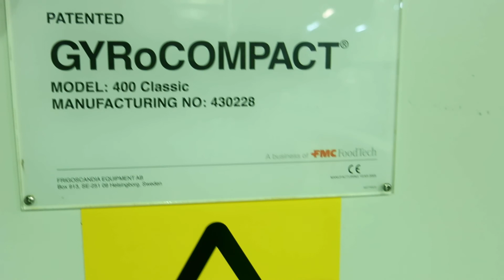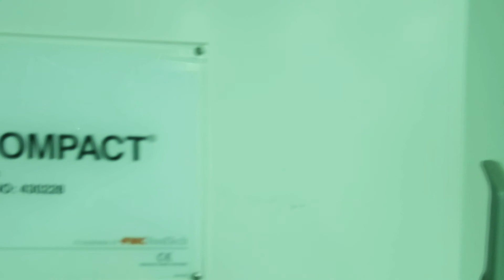спиральные камеры шоковой заморозки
Камер шоковой заморозки спиральных всего 5шт  ниже приведен список и спецификация :

1.Камера шоковой заморозки спиральная с холодильной установкой Bitzer
модель G 400 33 витка производительность 800 кг\час потребляемая мощность 140 кВт
2.Камера шоковой заморозки спиральная с холодильной установкой Bitzer
модель G 600 34 витка производительность 1200 кг\час потребляемая мощность 200 кВт
3.Камера шоковой заморозки спиральная с холодильной установкой Bitzer
4.Камера шоковой заморозки спиральная с холодильной установкой Bitzer
модель G 600 24 витка производительность 1000 кг\час потребляемая мощность 200 кВт
5.Камера шоковой заморозки спиральная с холодильной установкой Hafi
модель G 600 24 витка производительность 1000 кг\час потребляемая мощность 250 кВт